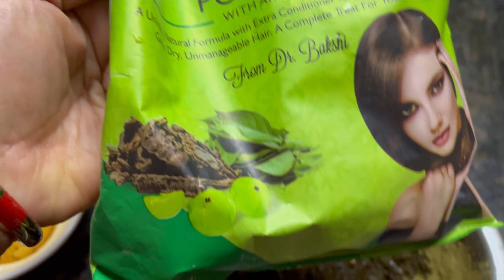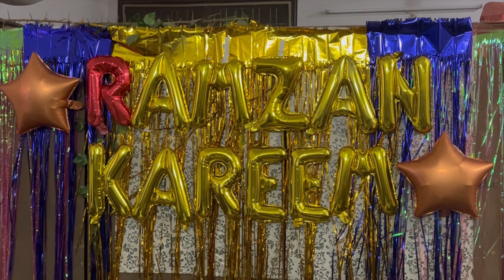Ramadan Mubarak🌙 | Ramadan Preps✨| Mona & Fam